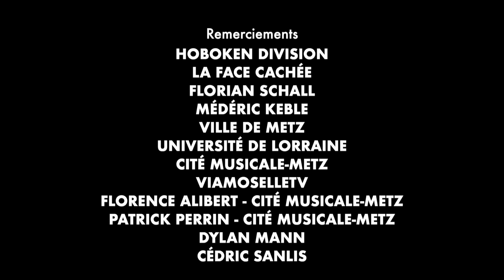🎵 LIVE INSOLITE : Hoboken Division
Le Live Insolite est une émission musicale réalisée avec des étudiants et personnels de l'Université de Lorraine. Ce programme a été créé pour continuer à vous proposer une offre musicale à l'Université, pour poursuivre les activités culturelles avec les étudiants, pour continuer à vous faire découvrir des artistes et les lieux qui font la richesse de la région.  C'est aussi une manière de soutenir la culture et les artistes durement impactés par la crise sanitaire.